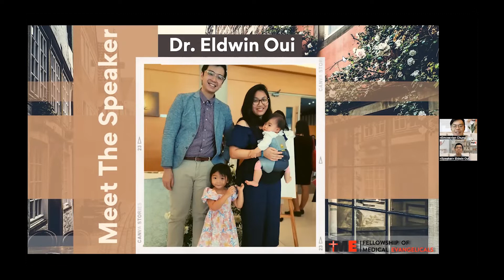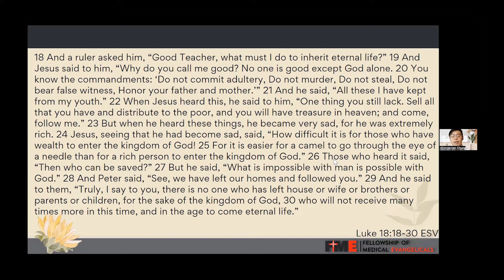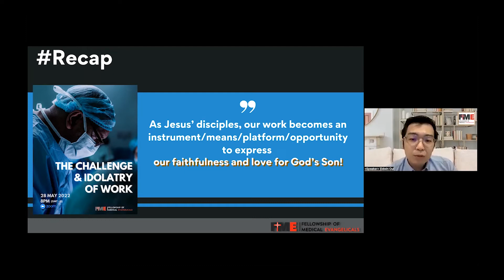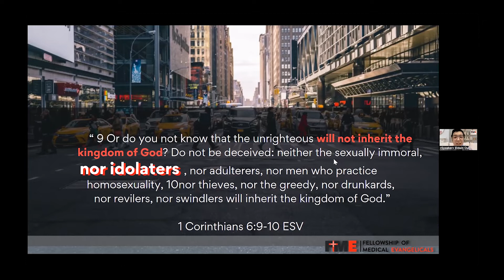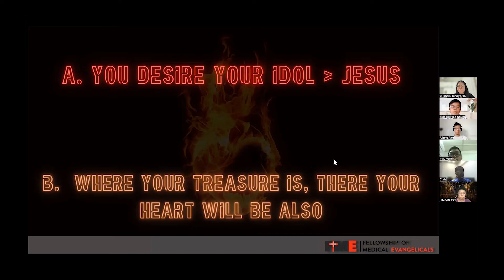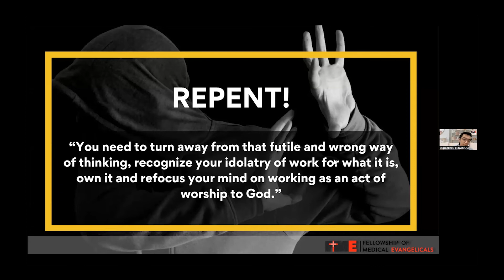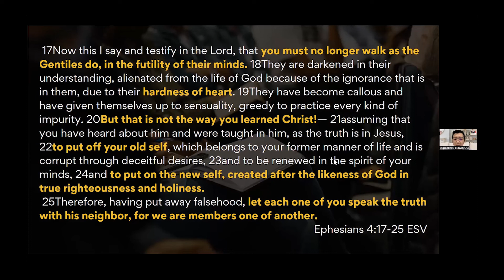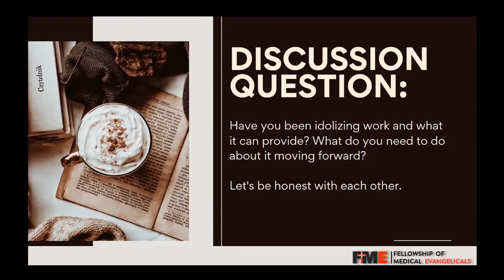FME Talk June 2022 - The Idolatry of Work - Dr Eldwin Oui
Have you ever asked yourselves 𝘄𝗵𝗮𝘁 drives you at work?
𝗪𝗵𝘆 do you slave through long hours of demanding and difficult work?
As Christians, we may say that we are doing it to 𝗲𝗮𝗿𝗻 𝗺𝗼𝗿𝗲 to support church ministries or to bring glory to God in the excellence of our work, but are these just a coverup for our true sinful desires for approval, success, recognition, wealth, or greed?

Timestamps:
0:00 Introduction
0:15 Interview
7:07 Launch Question
7:51 Bible reading
10:15 Talk
52:22 Q&A
1:03:02 Post-Talk Discussion